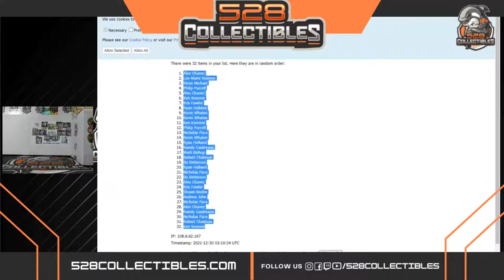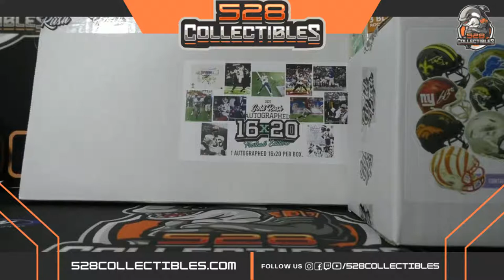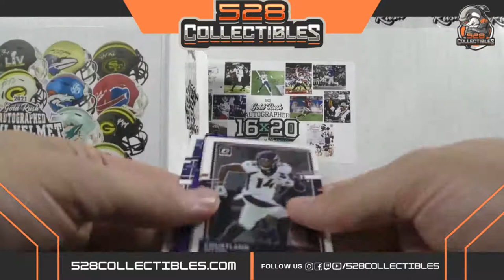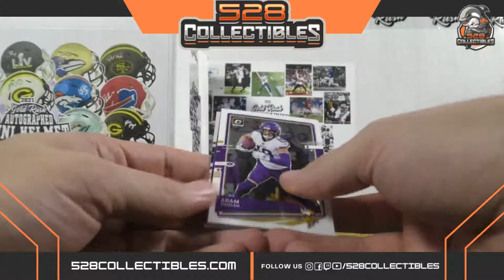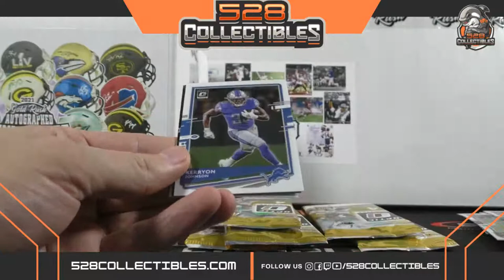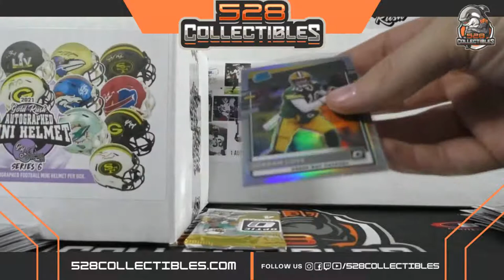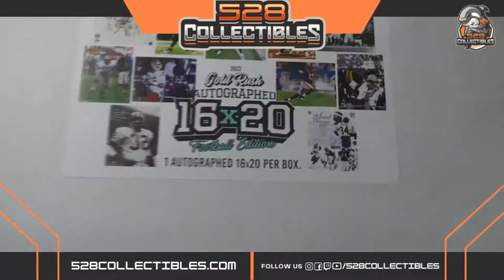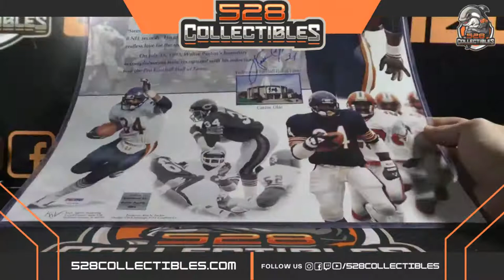2x 2020 Optic Blaster + 2021 Mini Helmet + 2022 Auto Picture - RT a85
2x 2020 Optic Blaster + 2021 Mini Helmet + 2022 Auto Picture - RT a85